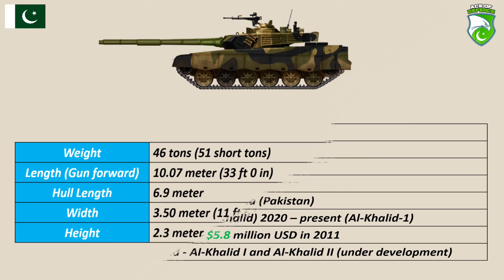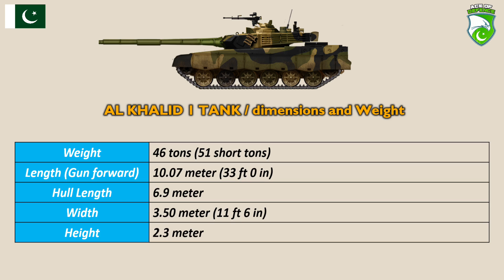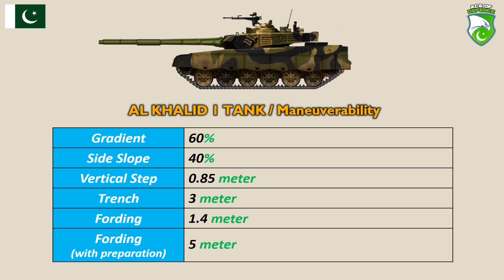AL Khalid 1 Tank Of Pakistan | Technical Data Specification & Modification | by Ace Of Defence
The Al-Khalid 1 ( الخالد ٹینک‎)  is a main battle tank  developed by heavy industries Taxila  Pakistan, , based on the Chinese Type 90-IIM tank. The original prototype was developed by China North Industries Corporation (Norinco) under the name MBT-2000, and Norinco also offered the tank for export. Around 310 Al Khalid MBTs had been produced by 2014.
Operated by a crew of three and armed with a 125 mm smooth-bore tank gun that is reloaded automatically, the tank uses a fire-control system and night-fighting equipment. Al-Khalid is named after the 7th-century Muslim commander Khalid bin al-Walid (592–642 AD)
The current production variant of the Al-Khalid uses a diesel engine and transmission supplied by the KMDB design bureau of Ukraine. The first production models entered service with the Pakistan Army in 2001. The country placed an order with Ukraine to further upgrade the tanks with a new engine
The Al Khalid main battle tank is based on Chinese and Soviet designs. It is considerably smaller and lighter than modern western MBTs. Vehicle has a composite armor and is fitted with add-on explosive reactive armor blocks. It is also fitted with NBC protection and automatic fire suppression systems. It also has a advanced laser detection warning system.

   The Al Khalid MBT is armed with a fully-stabilized 125 mm smoothbore gun, fitted with an autoloader. It is capable of firing anti-tank guided missiles in the same manner as ordinary rounds. It is a Russian-made 9K119 Refleks (NATO designation AT-11 Sniper), which is produced in China under license. Maximum range of effective fire is 4-5 km. The AT-11 Sniper can also target low-flying helicopters.

And all contents including images, videos belongs to their respected Owners, we don’t own them.
Thanks.